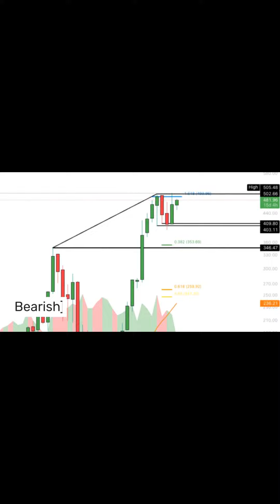Can Nvidia NVDA Stock Price Finally Overcome the $500 Fibonacci Resistance Level